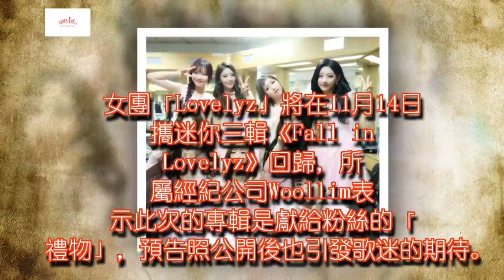成團三年首來台！Lovelyz下月會台粉 門票4千有找